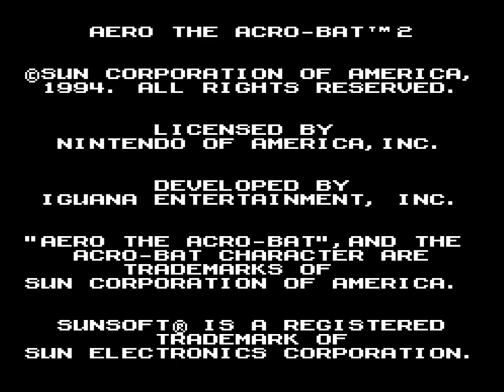Aero the Acro-Bat 2 (Aug 8, 1994 prototype)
A late prototype of Aero the Acro-Bat 2 for the SNES.